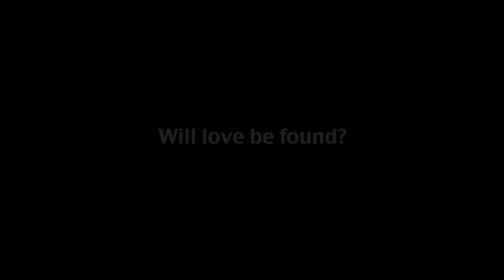SHADOWS (Trailer)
studio 411 lays of a production platform by reaching out to the world through a standard produced series that will identify the root problems as to why people are leaving their home countries to embark on a deadly journey as such. This seasonal film aims at portraying the risks involved laying out possible options and choices for people to take, it will sum up the introduction of vocational centers, visa rating and showcase the limited opportunities that people do not pay attention to.